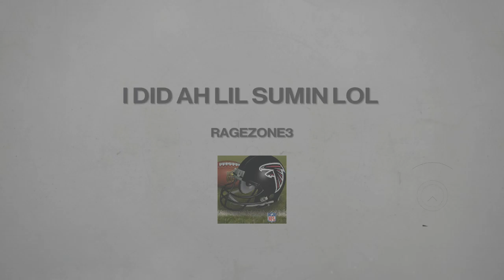I DID AH LIL SUMIN LOL *